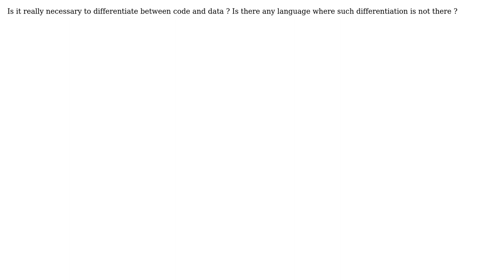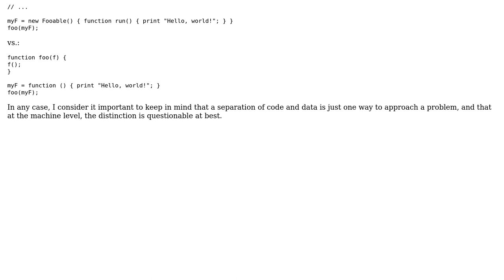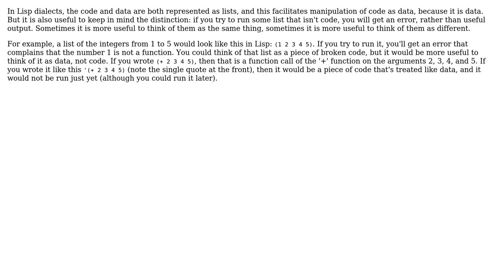Should code and data be treated seperately? (4 Solutions!!)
Should code and data be treated seperately?

With thanks & praise to God, and with thanks to the many people who have made this project possible! | Content (except music & images) licensed under CC BY-SA | Music | Images & others | With thanks to user tdammers user sashank user Richard Sitze user Michael Shaw user Mason Wheeler and the Stack Exchange Network Trademarks are property of their respective owners. You are responsible for your own actions.